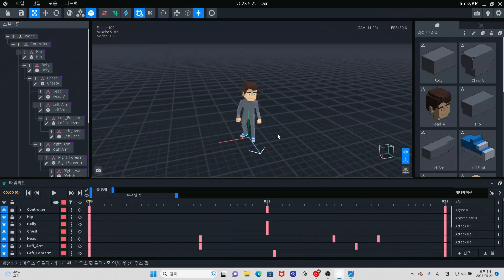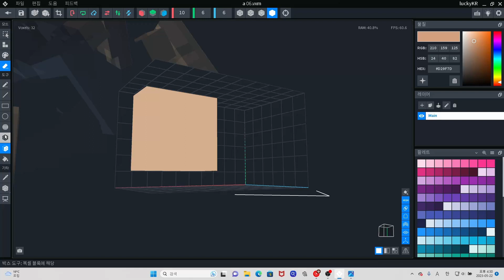[The Sandbox] 더 샌드박스 삿갓 사무라이 만들기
∞ Thank you for Listening to YouTube's #1 Funky Network ∞